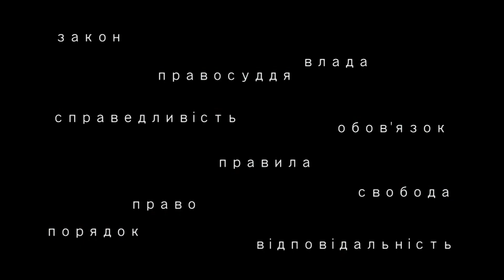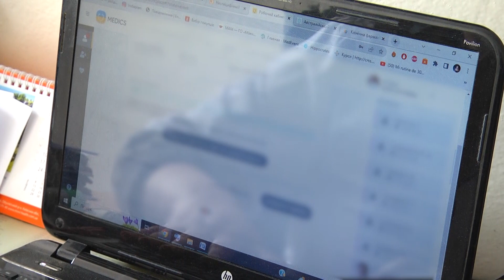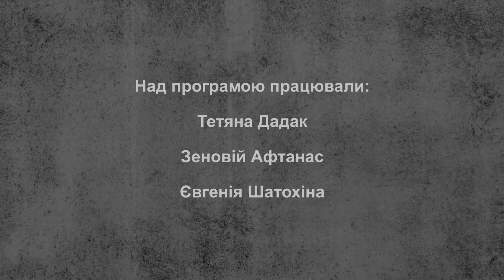За новими законами. Ліки тільки за рецептом